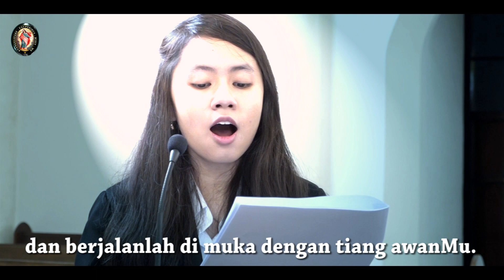TUNTUN AKU TUHAN ALLAH.